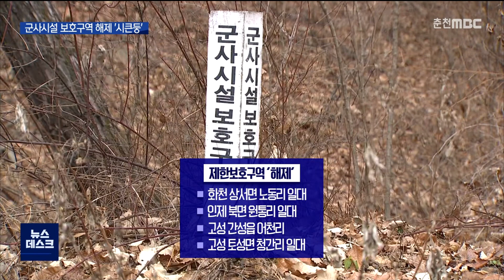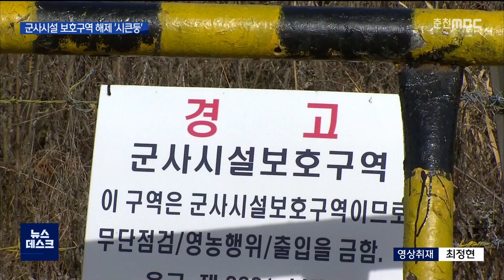[춘천 MBC] 군사시설 보호구역 해제..주민 '시큰둥'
◀ＡＮＣ▶
 강원도에서 축구장 면적의 460배가 넘는
군사시설 보호구역이 해제됩니다.

 그런데 정작 지역주민들은 쓸모 없는 땅들이 해제돼 지역경제에 별 도움이 안 된다는
반응입니다.

 허주희 기자가 취재했습니다.

           ◀ＶＣＲ▶
 더불어민주당과 정부가
당정 협의회를 열고
군사시설 보호구역 해제 지역을 발표했습니다.

 강원도에서는 접경지역 3곳이
포함됐습니다.

 화천 상서면 노동리와
인제 북면 원통리,
고성 간성읍 어천리와 토성면 청간리 일대로,
모두 합쳐 333만 제곱미터입니다.

 오는 19일부터는 제한보호구역에서 풀려나,
군과 협의 없이 건축을 할 수 있게 됩니다.

 ◀ＳＹＮ▶ 서욱 /국방부 장관
"군 협의 업무를 지방자치단체에 위탁하기로 하였습니다. 특히 이번 군사시설 보호구역 규제 완화는 지방자치단체와 주민들께서 해제를 요구하신 지역에 대한 검토는 물론이고..."

 지난해 여름 물난리를 겪었던
철원 동송읍 이길리와
근남면 마현리 일대는
통제보호구역에서 제한보호구역으로
완화됐습니다.

 이에 따라 군과 협의를 거치면 건축 등
재산권 행사가 일부 가능하게 됐습니다.

 ◀ＳＹＮ▶ 최문순 /강원도지사
"개발이 가능해지는 지역이고, 그래서 최대의 가치를 지닌 지역들이라고 판단하고 있습니다. 따라서 지역경제 활성화에도 크게 도움이 될 것이라고 판단하고 있습니다."

 그런데 정작 군사시설 보호구역에서 해제된
지역에서는 기대감을 나타내지 않고 있습니다.

 [브릿지] 군사시설 보호구역에서 해제된 땅은 대부분 이렇게 산악지대입니다. 시가지에서 멀리 떨어져 있기 때문에, 주민들의 반응은 시큰둥합니다.

 주민 생활 지역과 동떨어져 있고 개발을
하기가 어려운 곳이다보니, 접경지역 경제에
도움이 안 된다는 겁니다.

 ◀ＩＮＴ▶ 임영준 /화천군 번영회장
"작년에도 해제를 해줬는데 일부...자기네가 필요한 땅은 가지고 있고, 필요없는 땅은 일단 해제를 시켜주는 이런 액션을 취한 거죠."

 화천군도 정작 필요한 곳은
해제가 되지 않았다는 입장입니다.

 국방부에 건의한 19개 지역 중
해제가 된 곳은 2곳뿐.

 특히 시가지에 위치한
항공대 이전 부지를 사들여 군수산업단지로
조성할 수 있도록
국방부에 보호구역 해제를 건의했지만
받아들여지지 않았습니다.

  ◀ＩＮＴ▶ 최수명 /화천군 기획감사실장
"군민들이 실제 생활하고 불편을 겪는 지역들, 이런 지역들이 군부대하고도 밀접하지만, 그런 지역들이 해제가 되기를 바라고 있습니다."

 이번 군사시설 보호구역 해제는
문재인 정부 들어 4번째.

 국방개혁 2.0 과제인 '지역사회와 상생하는
군사시설 조성' 계획에 따른 조치라지만,
침체된 접경지역 경제에 아직까지 활력을 주지 못하고 있습니다.

           ◀ＥＮＤ▶